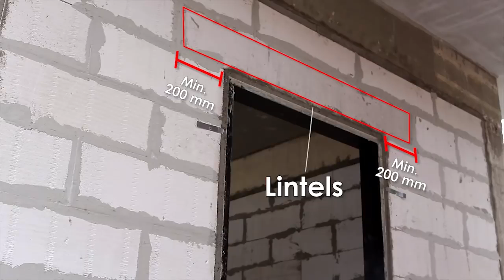Aerated autoclaved concrete blocks installation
Autoclaved aerated concrete (AAC) is a type of precast concrete composed of natural raw materials. It was first developed in Sweden in the 1920s, when an architect first combined the conventional concrete mixture of cement, lime, water, and sand with a small amount of aluminum powder. The aluminum powder serves as an expansion agent that causes the concrete to rise, somewhat like bread dough. The result is a concrete that consists of almost 80 percent air. AAC concrete typically is made into blocks or slabs and is used to build mortared walls in a manner similar to that used for standard concrete block construction.

Autoclaved aerated concrete begins with the same process used to mix all concrete: Portland cement, aggregate, and water are mixed together to form a slurry. Upon the introduction of aluminum as en expansion agent, air bubbles are introduced throughout the material, generating a low-density lightweight material. The wet concrete is molded into shapes using forms, then cut into slabs and blocks once partially dried. The units are then moved to an autoclave for full curing under heat and pressure, which takes only 8 to 12 hours.

AAC concrete units are  highly workable and can be cut and drilled with conventional woodworking tools, such as band saws and ordinary power drills. Because it is lightweight and relatively low-density, the concrete must be tested for compressive strengths, moisture content, bulk density, and shrinkage.

AAC concrete can be used on walls, floor, roof panels, blocks, and lintels.

• Panels are available in thicknesses of between 8 inches to 12 inches and 24 inches in width, and lengths up to 20 feet.
• Blocks come in lengths of 24, 32, and 48 inches, and thicknesses of 4 to 16 inches; height is 8 inches.

Cured blocks or panels of autoclaved aerated concrete are joined with thin bed mortar, using techniques identical to those used with standard concrete blocks. For additional strength, walls may be reinforced with steel or other structural members run vertically through spaces in the blocks.

AAC concrete can be used for walls, floors, and roofs, and its light weight makes it more versatile than standard concrete. The material offers excellent sound and thermal insulation, and is strong and fire resistant. However, in order to be durable, AAC must be covered with an applied finish, such as polymer-modified stucco, natural or engineered stone, or siding. If used for basements, the outer face of AAC walls must be coated with a thick layer of waterproof material or membrane. AAC surfaces exposed to weather or soil moisture will break down.
Interior surfaces can be finished with drywall, plaster, tile, or paint, or can be left exposed.